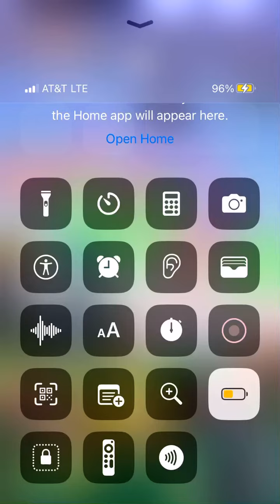Dokkan battle jeez zamasu just obliterated whis …